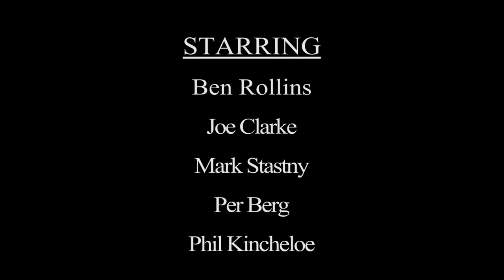Routine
The paths of an older man and two younger men cross.  Sometimes, we're not so different.  Directed by Ben Handler.  Starring: Ben Rollins, Joe Clarke, Mark Stastny, Per Berg, and Phil Kincheloe.